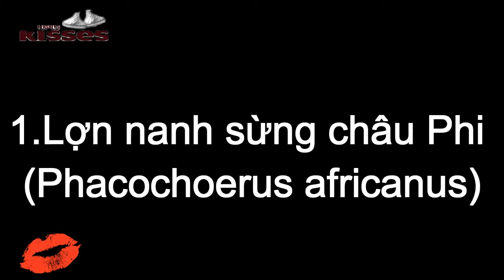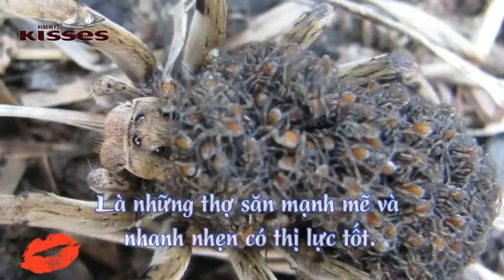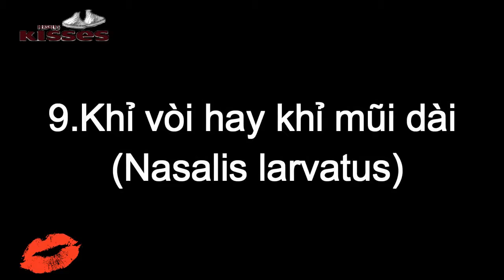Những Động Vật Xấu Nhất Hành Tinh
1.Lợn nanh sừng châu Phi (Phacochoerus africanus): là một loài lợn hoang, sinh sống ở thảo nguyên hay rừng gỗ ở châu Phi cận Sahara.

2.Psychrolutes marcidus: sống ngoài khơi bờ biển Australia lục địa và đảo Tasmania thuộc Australia, ở độ sâu từ 600 tới 1.200m. Đang đối mặt với nguy cơ tuyệt chủng.

Đầu tròn, mũi lớn, đôi mắt cách xa nhau và cái miệng trĩu nặng xuống, cá Psychrolutes marcidus còn có biệt danh là "cá buồn rầu".

3.Chuột chũi Đông Phi (Heterocephalus glaber): là loài không có lông, phân bố ở vùng đông châu Phi. Hầu như không có biểu hiện của sự lão hóa. Sống lâu gấp 9 lần các loài chuột có cùng kích thước và hiếm khi mắc ung thư.

Da nhăn nhúm màu hồng, trụi lông và hàm răng kiếm, xúc giác rất nhạy cảm thay thế đôi mắt gần như bị mù. Có đời sống giống côn trùng, quần cư thành đàn lớn trong hang nằm sâu dưới đất và nằm chôn mình dưới đất.

4.Lycosidae: còn gọi là nhện sói, thuộc họ nhện. Là những thợ săn mạnh mẽ và nhanh nhẹn có thị lực tốt. Sống đơn độc và săn mồi một mình. Kích thước cơ thể từ 1- 30mm.

5.Aye-aye (Daubentonia madagascariensis): là một loài vượn cáo có nguồn gốc từ quần đảo Madagascar. Thuộc diện nguy cấp một phần bởi luôn được cho là điềm báo của quỷ dữ mỗi khi xuất hiện ở Madagascar và bị giết chết. Aye-Aye chỉ còn được tìm thấy ở vùng rừng phía đông Madagascar. Môi trường tự nhiên của chúng là rừng nhiệt đới hoặc rừng cây rụng lá.

6.Voi biển hay còn gọi là Hải tượng phía nam (Mirounga leonina): sống dưới biển thuộc bộ Thú ăn thịt (Carnivora) họ Hải cẩu (Phocidae). Kích thước con đực gấp 5-6 lần con cái. Chúng sống ở Nam Phi, Argentina, New Zealand. Có khả năng bắt mồi rất nhạy bén, thức ăn chủ yếu của nó là mực, bạch tuộc.

7.Chuột chũi mũi sao (Condylura cristata): là loài nuốt thức ăn qua mũi. Là động vật lưỡng cư, vũ khí lợi hại là chiếc mũi hình sao cấu thành bởi 22 xúc tu cực kỳ nhạy cảm và linh hoạt. Khi đánh hơi 1 vật, chúng chạm vào bề mặt vật đó bằng các xúc tu.

8. Almiqui: từng bị nghi ngờ đã tuyệt chủng. Lần đầu tiên được mô tả năm 1861. Từ đó đến nay mới chỉ 37 con được phát hiện. Có màu lông sẫm, miệng giống heo, khuôn mặt kỳ lạ. Mõm và chân dài vượt trội khiến cơ thể trông rất nhanh nhẹn.

9.Khỉ vòi hay khỉ mũi dài (Nasalis larvatus): Đây là loài đặc hữu ở các hòn đảo Đông Nam Á ở Borneo. Chiếc mũi to đùng với chiều dài lên tới 18cm chính là công cụ để khỉ vòi tán tỉnh những con cái. Cũng nhờ chiếc mũi chúng có thể phát ra những âm thanh vang xa hàng trăm dặm.

10.Ellie: được sách kỷ lục công nhận là Chú chó xấu nhất thế giới. Gần như trụi lông, đục nhân mắt, hay thè lưỡi và có nhiều nốt mụn nhọt khắp người.

Sau khi đạt danh hiệu này, chó Ellie đã nổi danh và tham gia vào khá nhiều chương trình có quy mô tổ chức lớn như Comedy Barn ở Pigeon Forge, Dogs 101 trên kênh truyền hình của Mỹ và các chương trình quảng cáo khác.
Xem Thích Click Mê - Kênh giải trí tổng hợp, nơi chia sẻ những clip hay, bổ ích. Bạn sẽ thấy trong clip những câu chuyện lạ có thật được chúng tôi sưu tập và chọn lọc kỹ lưỡng từ chuyện lạ thế giới, chuyện lạ bốn phương cũng như chuyện lạ Việt Nam!

[chuyen la co that - chuyen la the gioi - chuyen la viet nam - chuyen la - chuyen la bon phuong]